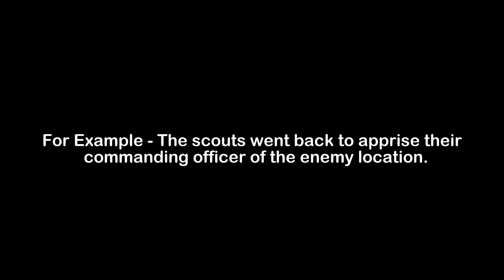What is the Meaning of Apprise | Apprise Meaning with Example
In this video, we have talked about the meaning of Apprise with an example of Apprise.

Meaning of Apprise - Apprise means to report on the status of something

Example of Apprise - The scouts went back to apprise their commanding officer of the enemy location.

1) Apprise Meaning
2) What is the meaning of Apprise
3) Apprise meaning with example
4) Apprise definition with example
5) Apprise pronunciation
6) Meaning of Apprise in English
7) What does Apprise means?